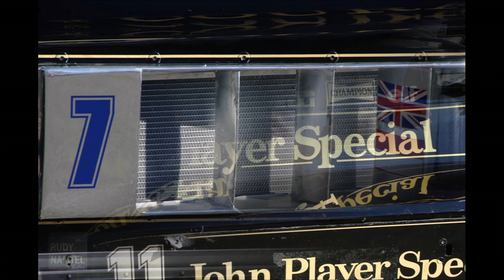Nürburgring AvD-Oldtimer-Grand-Prix 2022 – Impressions